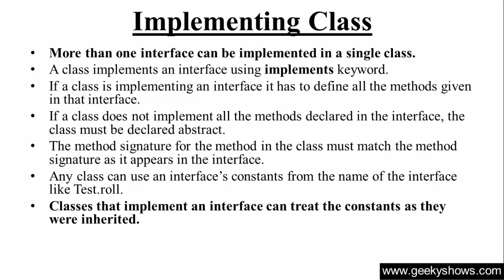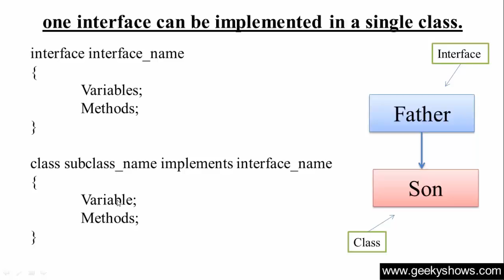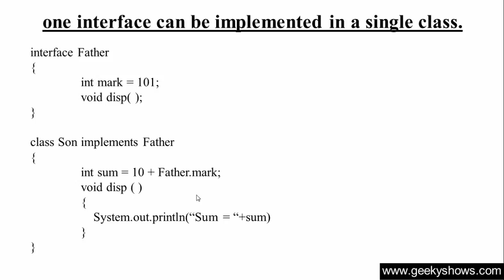122. One class implements one interface in Java Programming (Hindi)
Topic:
One class implements one interface

Programming Language
Easy way to Learn Java Programming